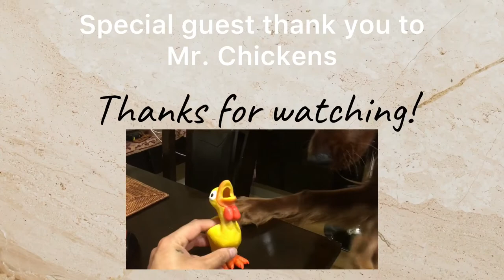Zoomies Ep 104 22 Oct 2022 Irish Setter